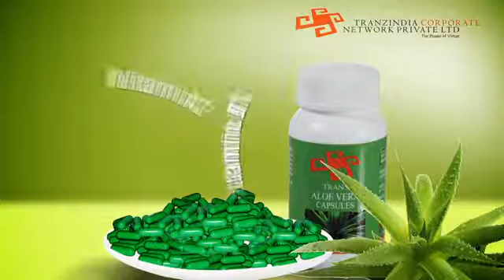Tranz aloevera capsule benifits in Tamil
This product available only on transmart are you need coll at 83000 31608